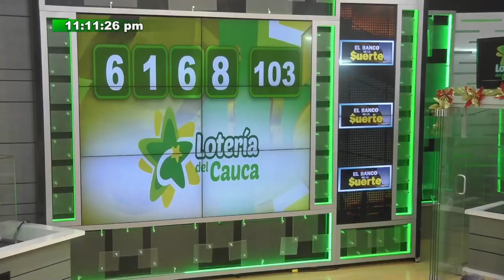Resultado Lotería de Cauca Martes 04 de enero 2022 PREMIO MAYOR Y PREMIOS SECOS ✅🥇🔥💰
Hola buenas noches, te presentamos los resultados de las loterías y chances en Colombia, vamos con el Resultado para la Lotería del CAUCA del Martes 04 de enero de 2022.

Resultado de la Lotería de Cauca Martes 04 de enero de 2022
Lotería de Cauca 04 de enero
Lotería de Cauca 04 de enero Premio MAYOR
loteria Cauca
loteria de Cauca ultimo sorteo
Cauca loteria
resultado Cauca
Cauca lotería
sorteo Cauca
chance Cauca
resultado Cauca
Cauca resultado
resultado Cauca
resultados Cauca
loteria de Cauca ayer Martes
loteria Cauca
loteria de Cauca ultimos resultados
Cauca anoche
loteria de Cauca hoy Martes